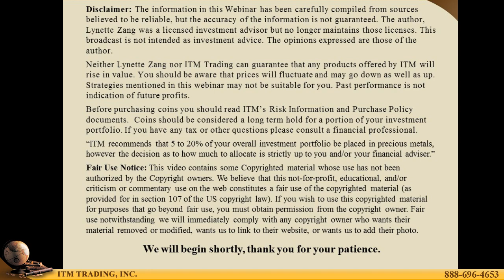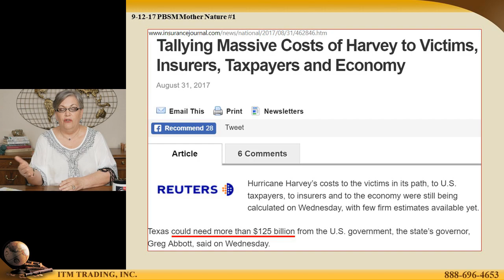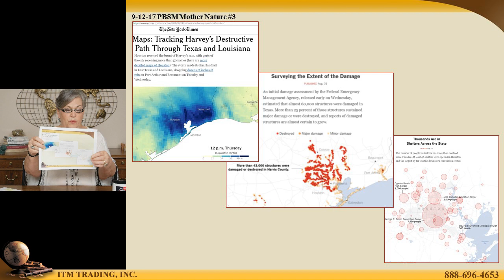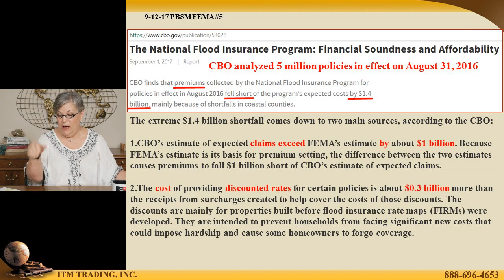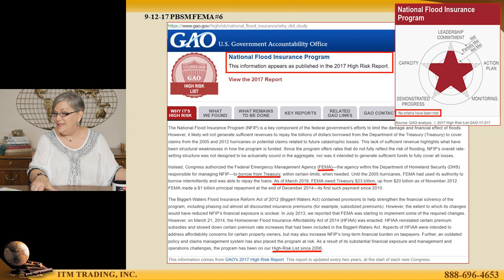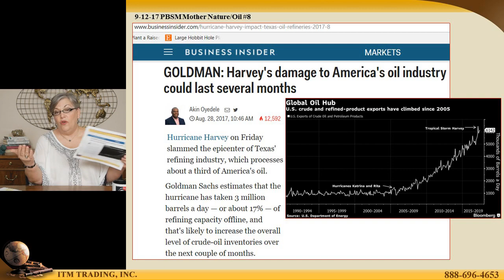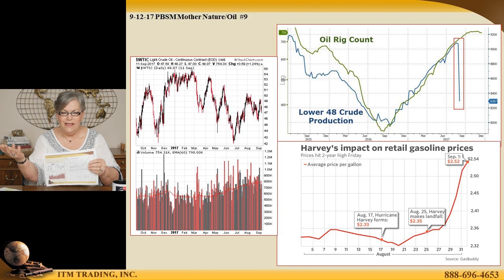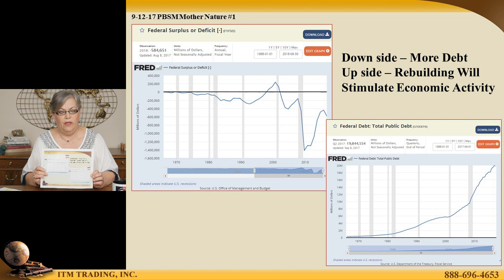The Impact of Hurricanes – Massive Costs to Victims, Insurers, Taxpayers and the Economy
Doppler radar enables us to watch the evolution of a hurricane and history tells us the most likely outcome. Peeking beneath the skin of the markets, along with 6,000 years of history does the same for the monetary system and it is quite clear, there is a financial hurricane headed our way.
We can “hope” it will not hit, but in reality, there is no stopping mother nature.
Are you prepared for the upcoming financial storm?

To view the supporting links and slides, please visit our